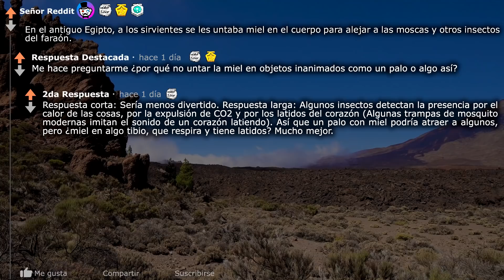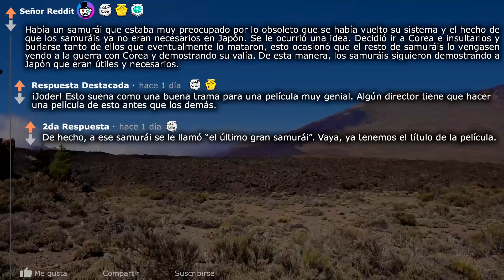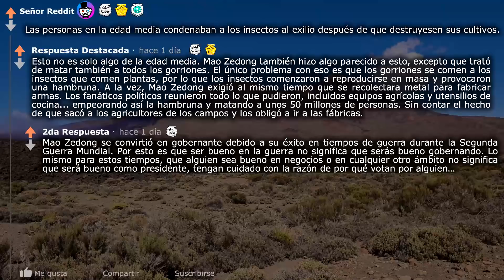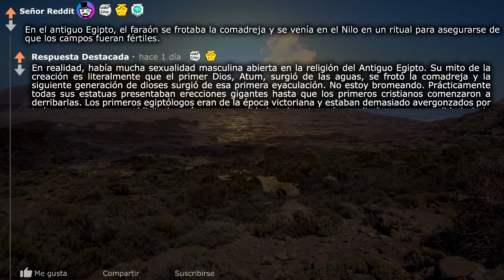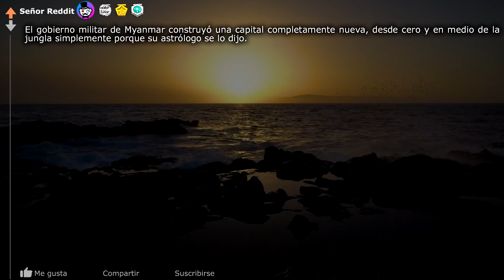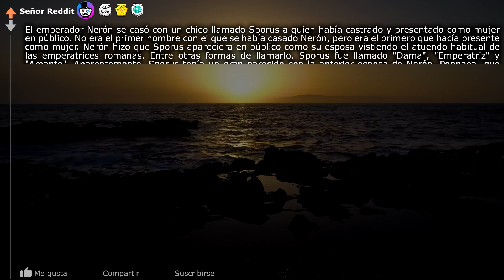Hechos reales más WTF de la historia (r/AskReddit en Español) ~Señor Reddit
Hechos reales más WTF de la historia (r/AskReddit | Historias de Reddit | Reddit en Español | Respuestas de Reddit | Top Reddit | Pregunta Reddit | Señor reddit)

La hora a la que subo mis videos:
México 12pm
Argentina 2pm
Colombia 12pm
Chile 1pm
Perú 12pm
España 7pm
Ecuador 12pm

🎶Las canciones que uso en mis videos:
MBB - Ocean
Mike Leite - All You Need Is Love
Sapherios - Embrace
Ghostrifter - Hope
Hazy - Dreamer
Chill – sakura Hz
lukrembo - biscuit